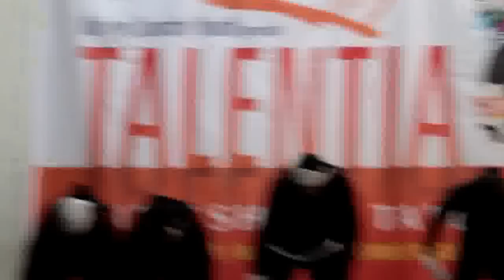St. Joseph Parish (MAHAKALI PARISH, Andheri) Key Talentia 2012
"Break Through" Performance 31 - Key Talentia 2012, \ St. Joseph Parish (MAHAKALI PARISH)  Andheri Zone.